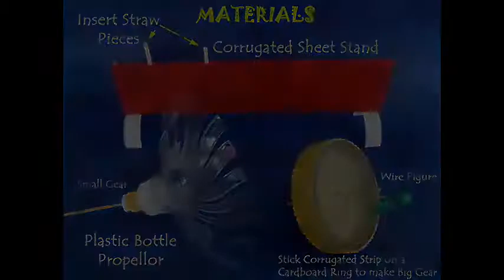Going Gears | Bhojpuri | Fun with Gears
These Going Gears or Groovy Gears are great fun. You need some plastic corrugated sheet, a propeller made from an old bottle, corrugated paper and other odd stuff. The fan has been made from an old plastic bottle with a small yellow gear attached to its shaft. The large gear is made by fixing corrugated paper on a used cello tape. Both these gears mesh with each other. You can see the view from below and also the view from top. On the large gear is perched a green wire man.
When you place the toy under the ceiling fan the bottle propeller will rotate. The small yellow gear attached to it will rotate and that in turn will turn the large yellow gear. The green wire man sitting on it will keep spinning in circles. This work was supported by IUCAA and Tata Trust. This film was made by Ashok Rupner TATA Trust: Education is one of the key focus areas for Tata Trusts, aiming towards enabling access of quality education to the underprivileged population in India. To facilitate quality in teaching and learning of Science education through workshops, capacity building and resource creation, Tata Trusts have been supporting Muktangan Vigyan Shodhika (MVS), IUCAA's Children’s Science Centre, since inception. To know more about other initiatives of Tata Trusts, please